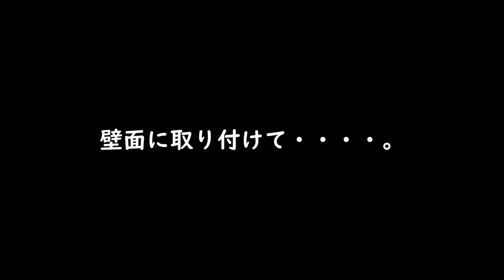猫の見晴らし台を作りました【本日のぬこ330】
猫のウラのために、窓辺に見晴らし台を設置
ちょっとしたDIY…こうやって家は穴だらけになっていくのか…。

オマケ動画は、イッヌ（犬）のおしゃべり
たまにこうやってよくしゃべるのです。

ウラのキャットタワー

【ウラグッズお知らせ】

【犬と猫の紹介】

猫:ウラ　ハチワレ茶白トラ　　メス　1歳　雑種
家の裏にある畑の隅で、ひとりで鳴いていたところ
保護した猫。
おてんばだけど、イッヌの毛づくろいをする優しい性格。

犬：イッヌ　オス　おじさんヨーキー
シニア犬ですが元気に過ごす日々。
ある日突然主が連れてきた猫（ウラ）のおかげで、刺激的な日々を送ることになる。
甘えん坊さん。